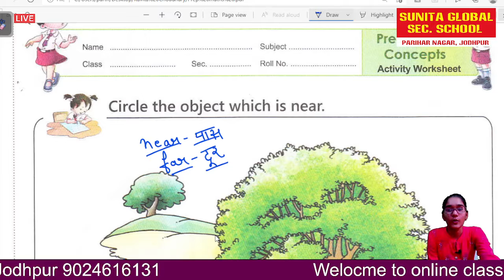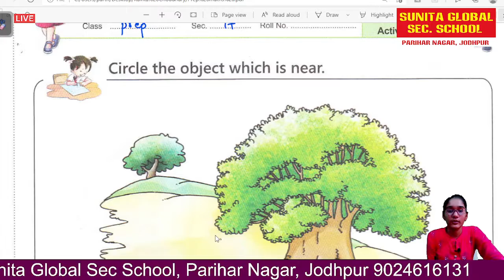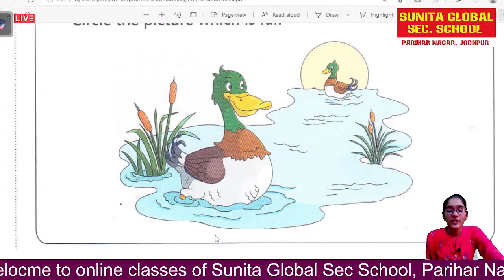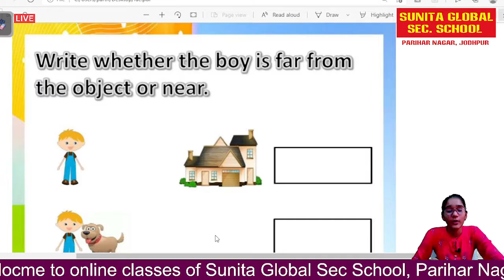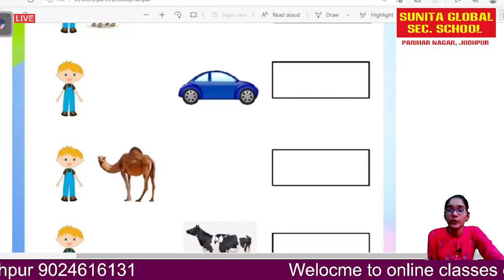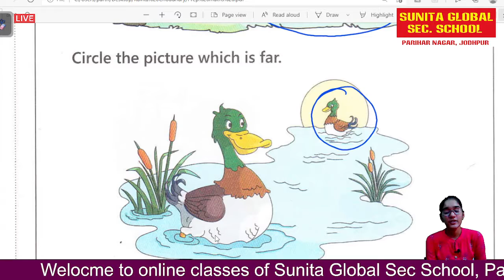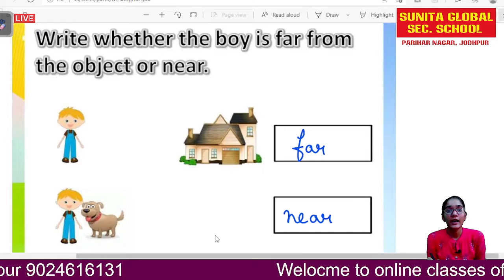class prep Maths Near and Far concept